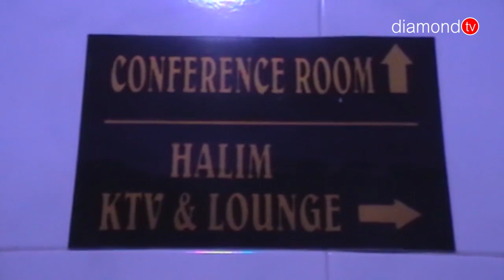KARAOKE HALIM MENAWARKAN DISKON 10 PERSEN BAGI PENGUNJUNG